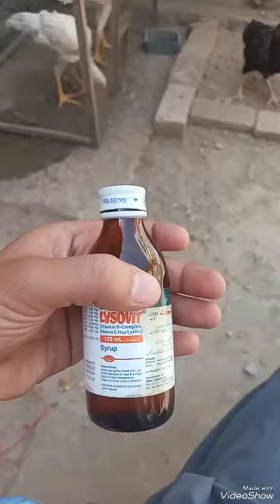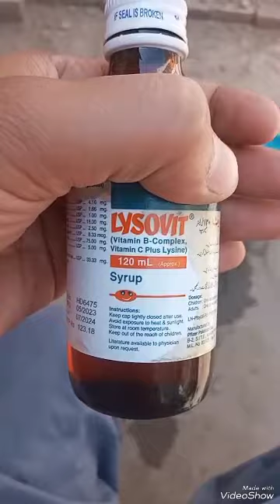Chicks Growth Formula | How to increase chicks grow faster | Chicks fast growing tips